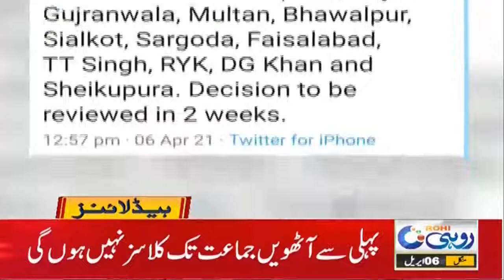Mufti Abdul Qavi Statement About Transgenders | 4pm News Headline |6 April 2021 | Rohi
Mufti Abdul Qavi Statement About Transgenders |
4pm News Headline |6 April 2021 | Rohi